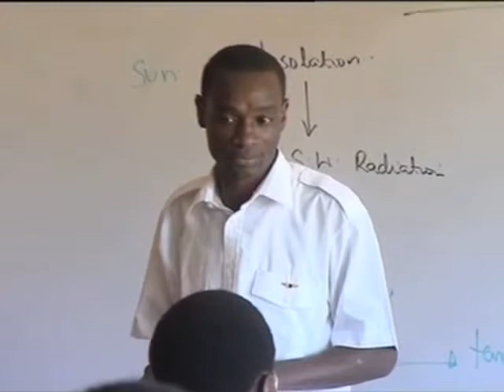School of Aerospace Sciences - Flying high.asf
School of Aerospace Sciences